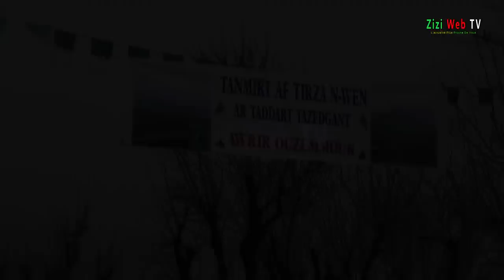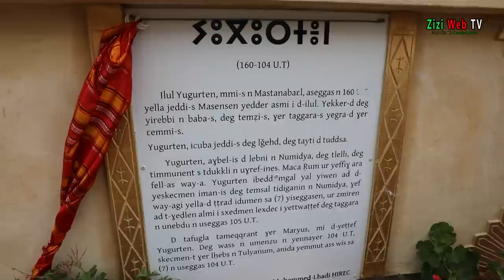Une Statue Pour Le Roi Amazigh Yugurthen Au Village Aourire Ouzemour à Tizi-Ouzou … Les Détails …